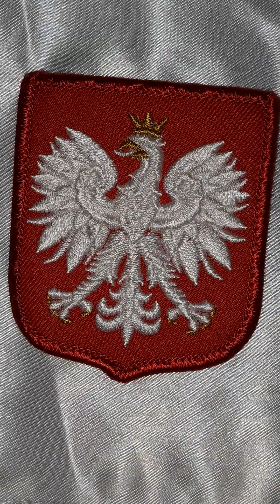Przysięga Orłów Białych